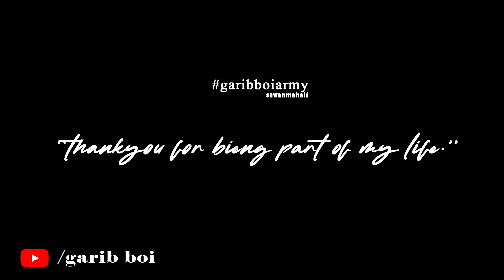A big suprise 🔥🔥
Guys👦🏻 Instagram pr follow kar lo Yaha pe main jada active rahta hu👇🏻

( garibboiarmy🔥)

Congratulations pawan 😍😍

Adress 👇🏿
Jamshedpur
PO - tatanagar
831002
Email📧 - @boigarib